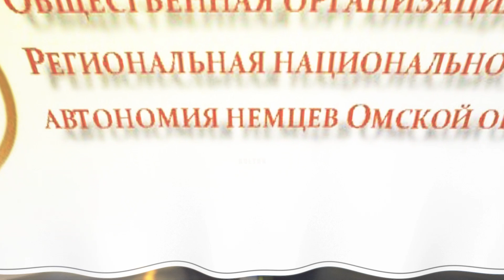Й. Брамс, сл. П. Хейзе "Девичья песня". Доарья Машкина, пр. Л. А. Мотовинская.